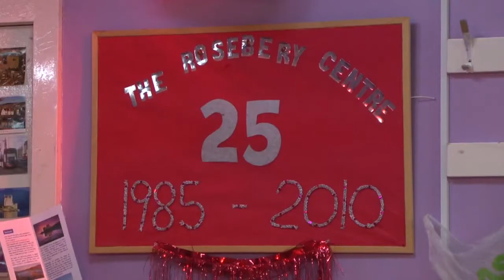Volunteer Awards 2013 - Volunteers' Manager of the Year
Nancy Burgoyne BEM was the Volunteers' Manager of the Year.  The award was presented by Pat McGinley of Farmer Autocare